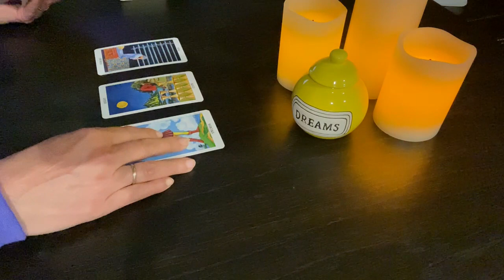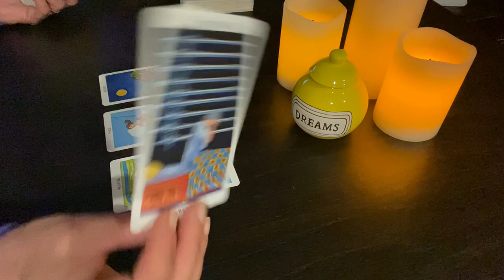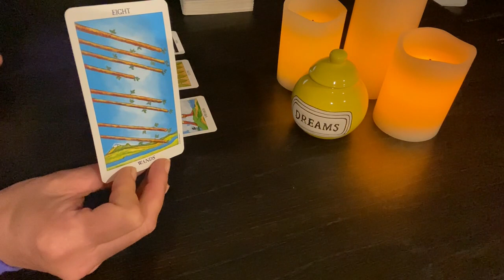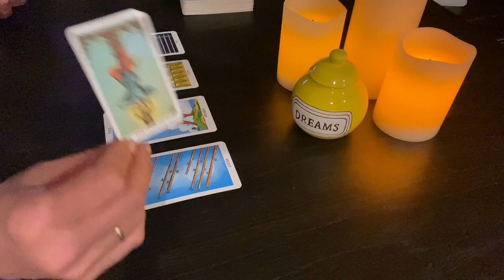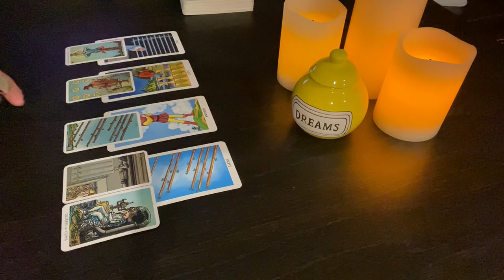TAURUS May 24-30 ♉ Don't Blast Them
WEEKLY X - Love/Career/Finances/Health